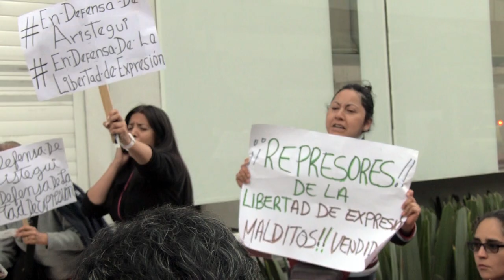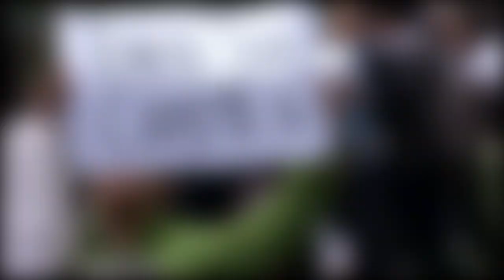En defensa de Aristegui - Manifestantes afuera de las oficinas de Noticias MVS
Manifestantes fuera de las oficinas de Noticias MVS ante despido de Carmen Aristegui. // Protesters outside the MVS Radio offices due the dismissal of Carmen Aristegui.